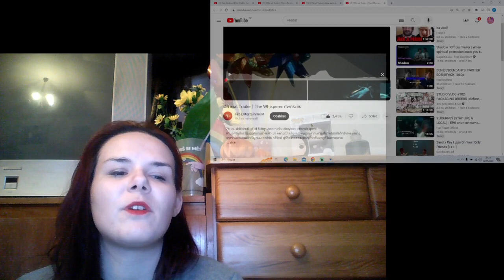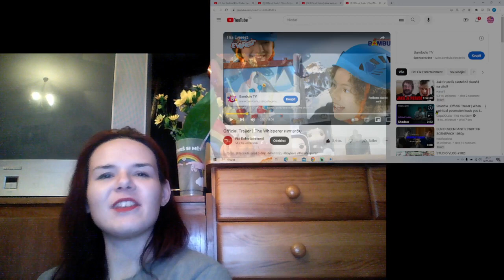Official Trailer | The Whisperer ศพกระซิบ REACTION